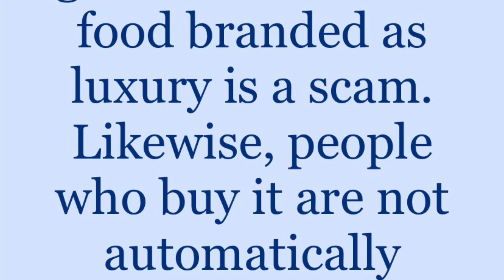Whenever Karens see anything luxury.